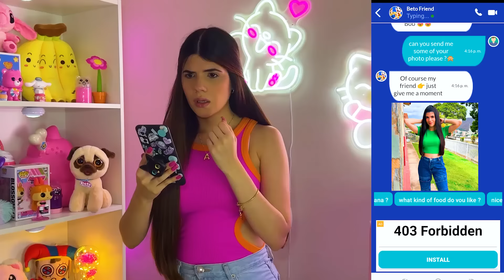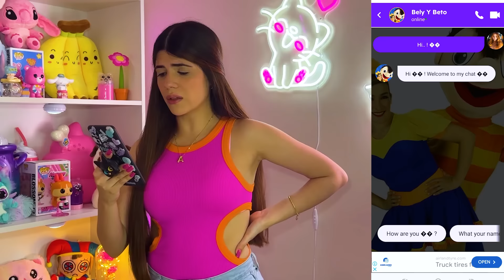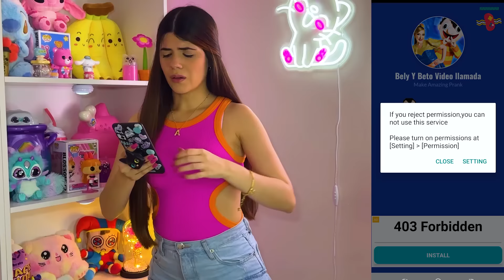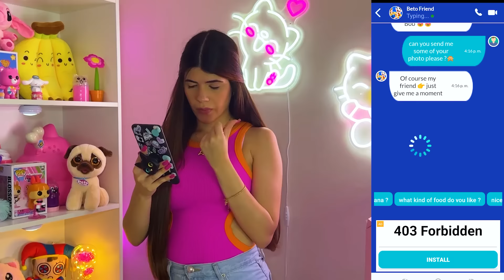DESCARGUÉ la APLICACIÓN que ESPÍA a N1Ñ0S y R0BÓ mis fotos💀⚠️ (Bely y Beto Videollamada) | Ani Cat😻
Mis Kitty Cats😻!!! Me enteré que existía una aplicación que utilizaba la imagen de Bely y Beto para engañar a las personas y r0bar información. No pude evitar tener curiosidad y querer probarla. ME ARREPIENTO, lo que pasó al final fue ATERRADOR💀⚠️

LIKE si te gustaría que pruebe más apps aterradoras💥

Un besito de gatito para ustedes, muak😘🐱